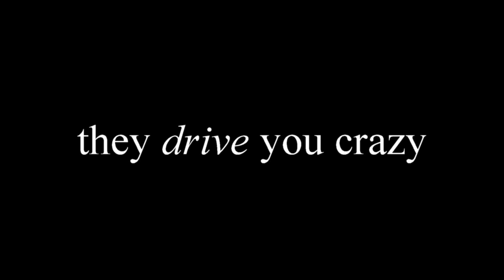Fun with Tesla's Enhanced Smart Summon: Dog Mode 2.0?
Pet sitting for a friend: walking the Tesla Model S using the Enhanced Smart Summon is just freaking awesome!